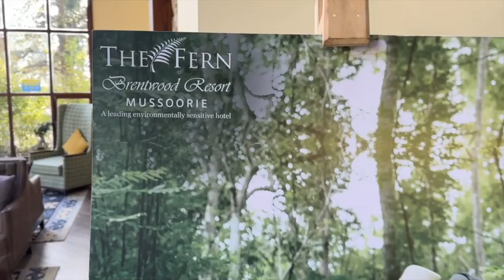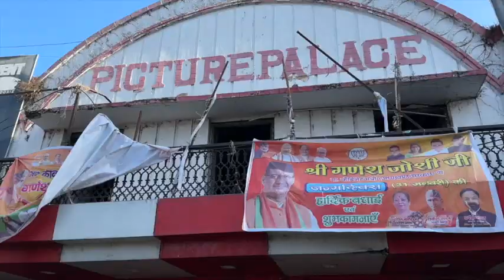valentine walk with family | Ashish Bisht | natasha singh | aliya hamidi | aadil | monika | krutika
hit likes.

lots of  ❤️